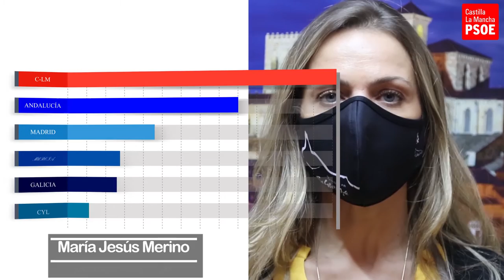🔴 150 millones de euros en ayudas para autónomos/as y pymes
🔴 Con 𝟭𝟱𝟬 𝗺𝗶𝗹𝗹𝗼𝗻𝗲𝘀 𝗱𝗲 𝗲𝘂𝗿𝗼𝘀, CLM es la 𝗰𝗼𝗺𝘂𝗻𝗶𝗱𝗮𝗱 𝗮𝘂𝘁𝗼́𝗻𝗼𝗺𝗮 𝗾𝘂𝗲 𝗺𝗮́𝘀 𝗱𝗶𝗻𝗲𝗿𝗼 𝗱𝗲𝘀𝘁𝗶𝗻𝗮 𝗮 𝗮𝘂𝘁𝗼́𝗻𝗼𝗺𝗼𝘀/𝗮𝘀 𝘆 𝗽𝘆𝗺𝗲𝘀 en todo el país, muy por encima de otras regiones gobernadas por el PP.

✅ 80 millones de euros en 2020 y 65 millones más en 2021 para paliar los efectos de la pandemia de la COVID19.